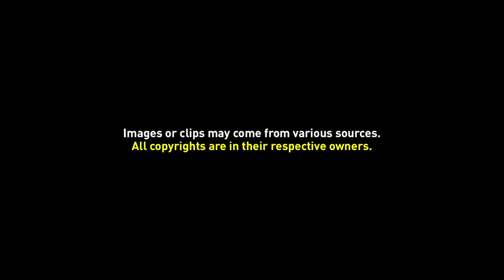Free Background Video 013